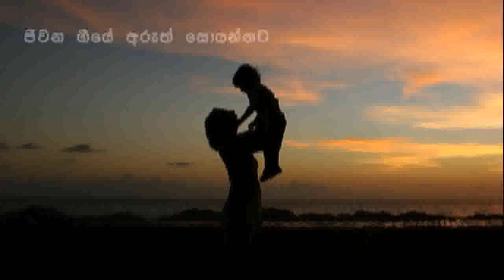Mathu paadan namamahan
Lyrics & music- Anuradha Baminiwatta
Vocals- Chammi Pabodha
Video edited by Hasindu Gamaarachchi